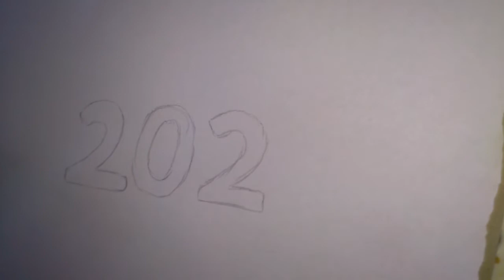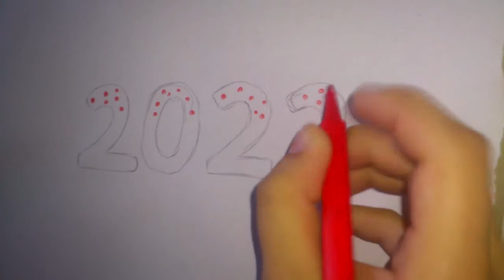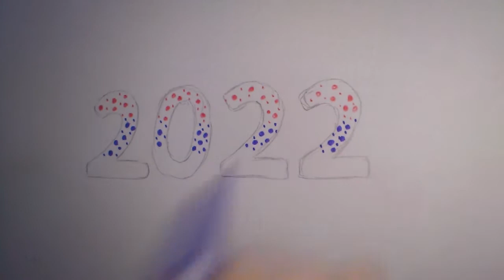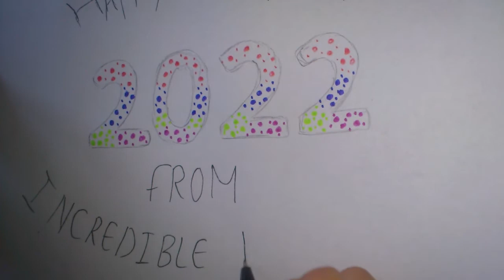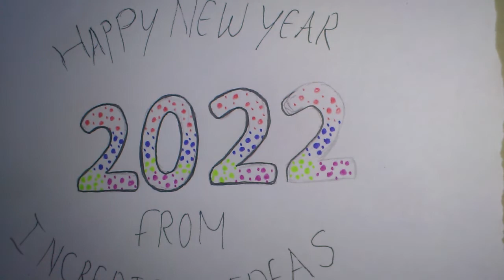HOW TO DO 2022 IN BUBBLE WRITING (HAPPY EARLY NEW YEAR EVERYONE!!!!)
HI.